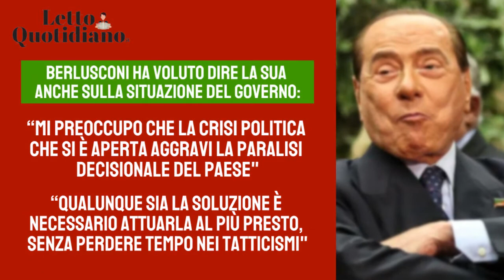SILVIO BERLUSCONI dopo il ricovero: "SONO PREOCCUPATO"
Ecco le prime parole dell'ex premier Silvio Berlusconi dopo il duro ricovero per sintomi da Coronavirus.
Sulla situazione, lo ammette anche lui: "SONO PREOCCUPATO"